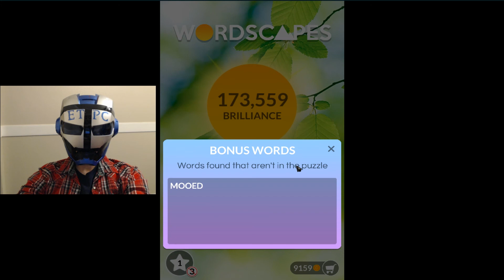WORDSCAPES LEAF 2 ANSWERS (GREEN) masaya ang mga salita